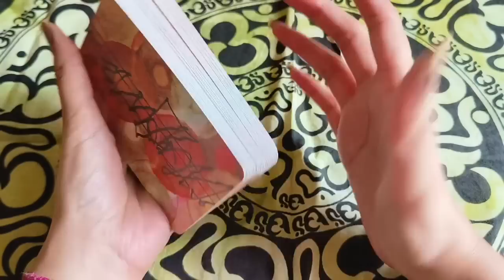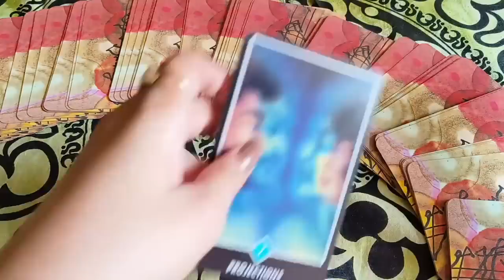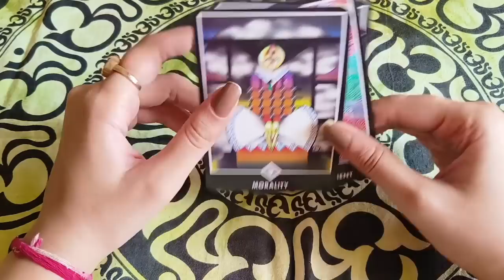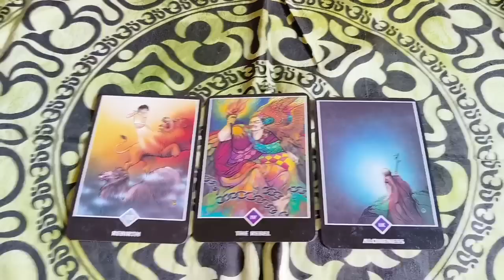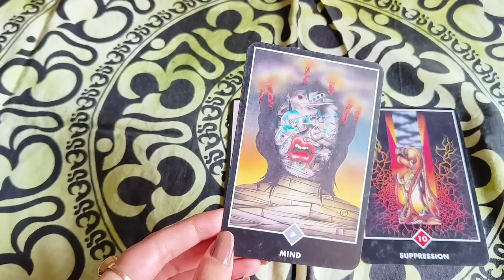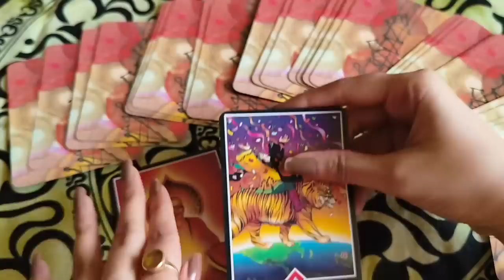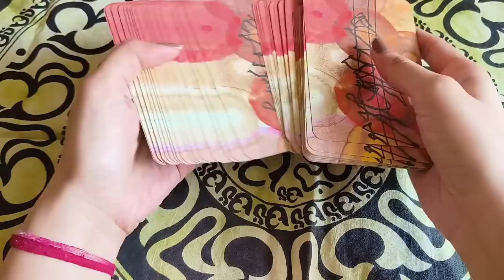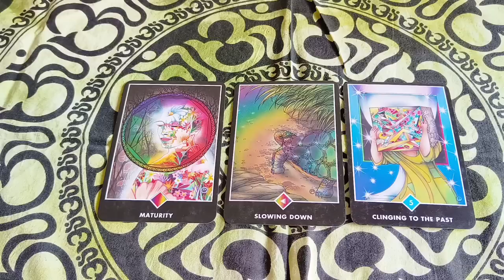साप्ताहिक राशिफल | 19th-25th June | Weekly Horoscope | Tarot Reading Hindi | EasyVasstu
TIME STAMPS

Intro- 0:00
Aries- 01:34
Taurus-  06:13
Gemini- 11:16
Cancer- 15:01
Leo- 18:57
Virgo- 25:09
Libra- 28:53
Scorpio- 33:49
Sagittarius- 37:00
Capricorn- 40:29
Aquarius- 44:49
Pisces- 48:34